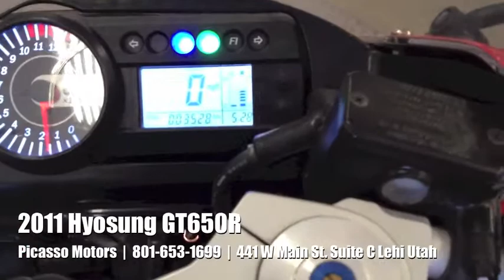2011 Hyosung GT650R